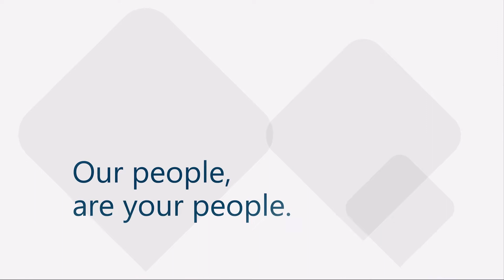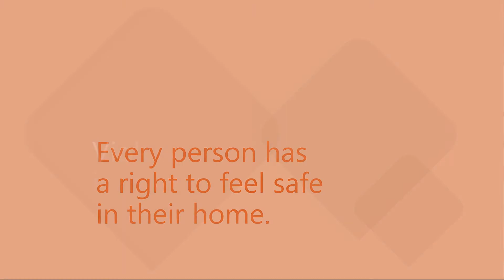BRHS - We Stand United Against Family Violence